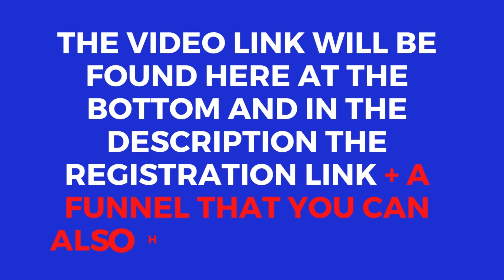Daisy AI forex its working...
DaisyAI 2 0 ‐ New PowerPoint presentation 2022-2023